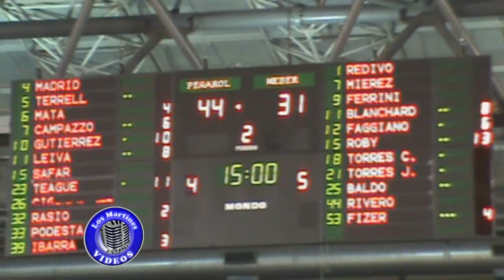LNB - Peñarol 85 vs. WBE 83 - Los Martines Videos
Lunes a Viernes de 13 a 14 hacemos ¨EL EQUIPO DE LA CIUDAD¨ por FM 101.9 y en nuestra pagina